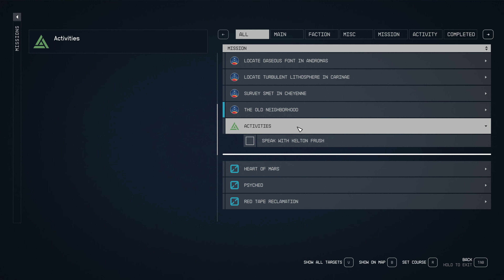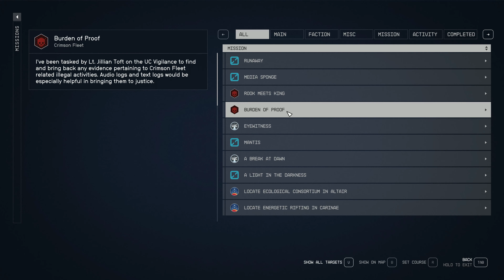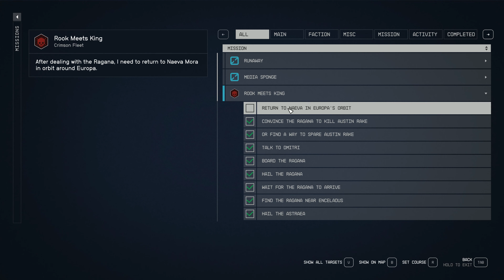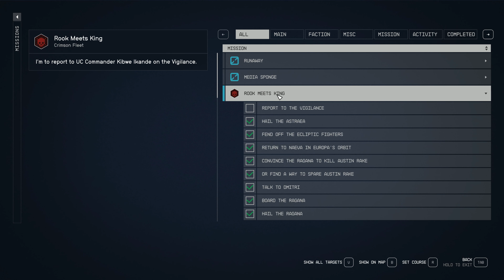The Ragana | STARFIELD | Part 20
In the year 2330, humanity has ventured beyond our solar system, settling new planets, and living as a spacefaring people. You will join Constellation – the last group of space explorers seeking rare artifacts throughout the galaxy – and navigate the vast expanse of space in Starfield~